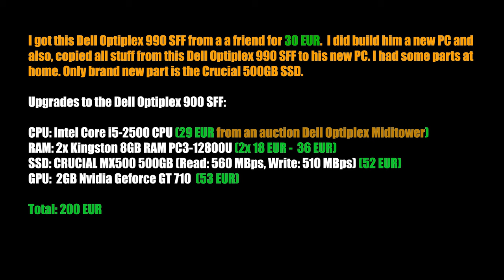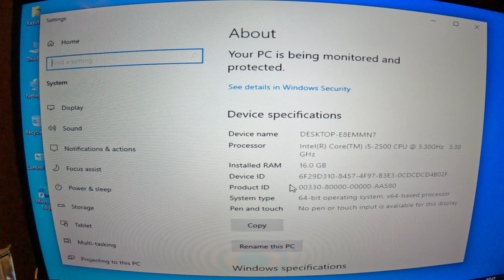Dell Optiplex 990 SFF Small Form Factor PC (2023)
by Scootrific

I got this Dell Optiplex 990 SFF from a a friend for 30 EUR.  I did build him a new PC and
also, copied all stuff from this Dell Optiplex 990 SFF to his new PC. I had some parts at
home. Only brand new parts are the Crucial 500GB SSD and Nvidia Geforce GT 710 GPU.

Dell Optiplex 990 Specs (before):

NO RAM
500gb SEAGATE HDD
DVD-RW.

First Upgrades to the Dell Optiplex 900 SFF:

CPU: Intel Core i5-2500 CPU (29 EUR)
RAM: 2x Kingston 8GB RAM PC3-12800U (2x 18 EUR - 36 EUR)
SSD: CRUCIAL MX500 500GB (Read: 560 MBps, Write: 510 MBps) (52 EUR)
GPU: 2GB Nvidia GeForce GT 710

TOTAL: 200 EUR

19th Floor - Bobby Richards
Indecision - Dyalla
Wolf Moon - Unicorn Heads
Ticklish - Quincas Moreira